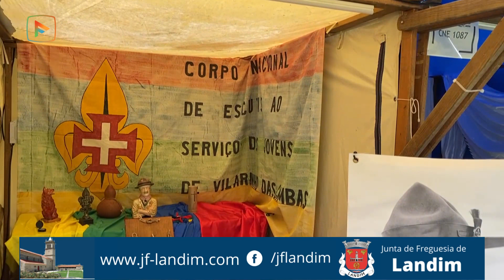Vilarinho das Cambas fez a sua Mostra Comunitária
A freguesia Vilarinho das Cambas promoveu este fim de semana a sua Mostra Comunitária. A iniciativa serviu para apresentar a dinâmica do associativismo da autarquia assim como o trabalho de vários artesãos locais numa festa que desta vez destacou “Os Sonhos” como doçaria tradicional.